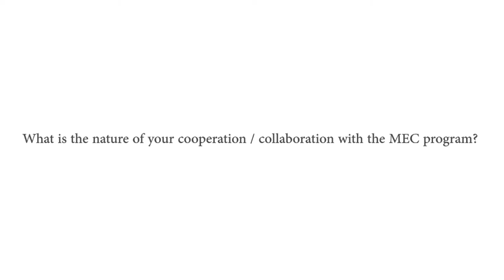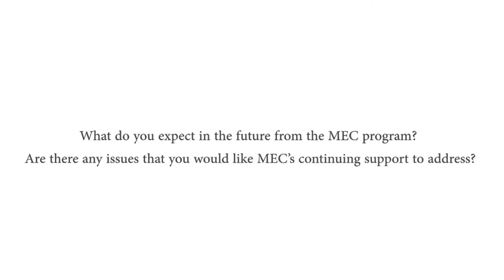Omar Nejjari, in charge of the transmission of SMS irrigation messages to farmers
The SMS-based irrigation system takes into account the data produced by the weather stations set up by USAID's MEC Program in close collaboration with the regional agricultural development agency (ORMVA) in a number of major farming areas.